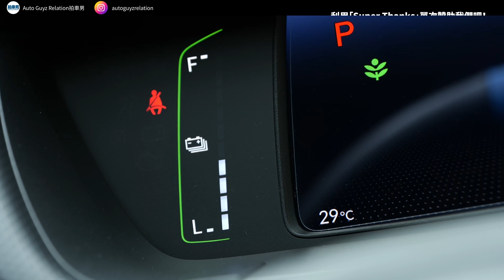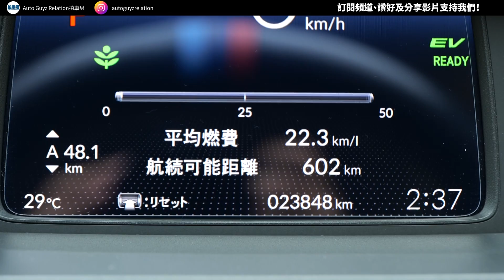水貨 Honda FIT e:HEV 學神行下停下都做到 20km/L 甘勁？！｜拍車男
Honda Jazz e:HEV 大家都應該好了解。正當我以往呢部車都再無咩介紹時，點知近排比我認識到一位教車師傅，佢專登喺日本買部水貨即係 Honda FIT e:HEV 返嚟，唔係私用，而係做教學生嘅開工車！重要係基本版，設備輸行貨，但佢竟然話更啱駛？！